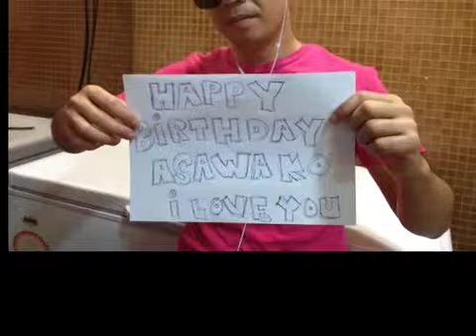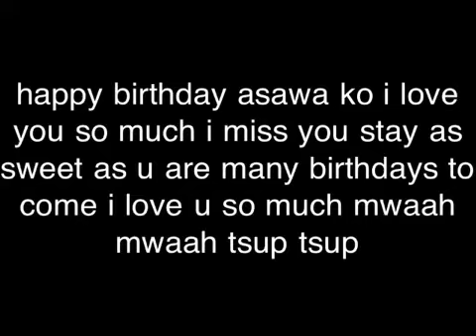happy birthday my wifey